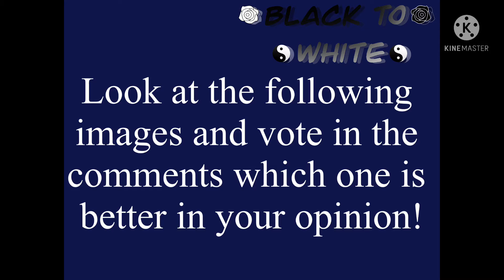Gacha outfit battle thing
Just VOTE